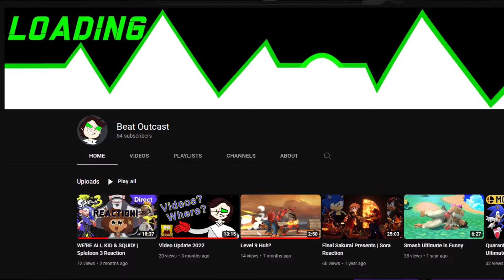Left 4 Dead 2 Tank Run EP 6: Strange It Doesn't Smell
Hello amigo! I'm finally gonna finish this game, while my good friend @BeatOutcast watches and smell strange things come watch us talking idk random shit thanks k bye.
Ho